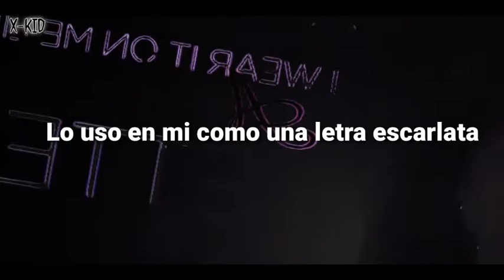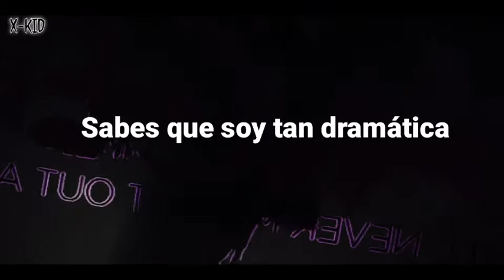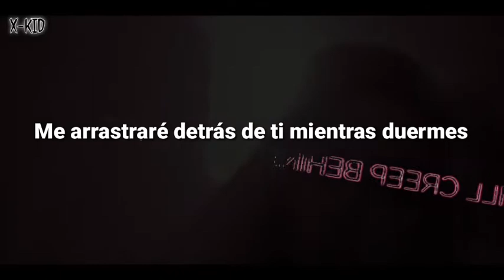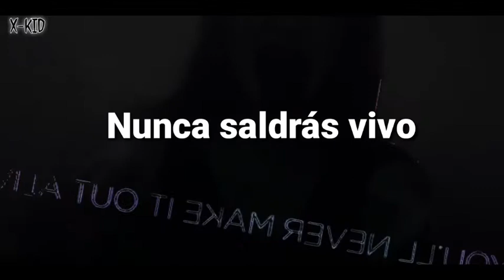New Years Day - I'm No Good (Sub Español)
New Years Day es una banda de rock alternativo y post-hardcore procedente de Anaheim, California, donde fue fundada en 2005 por Ashley Costello, Keith Drover, Mike Schoolden, Adam Lohrbach y Russell Dixon.

Artista: New Years Day

Album: Victim To Villain

Año: 2013